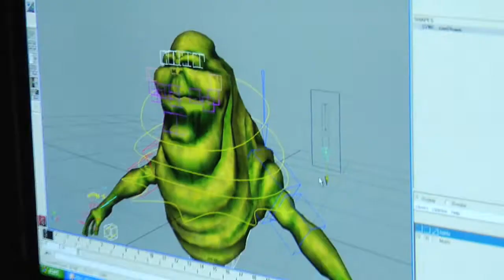Alyssa Milano joins the Ghostbusters cast